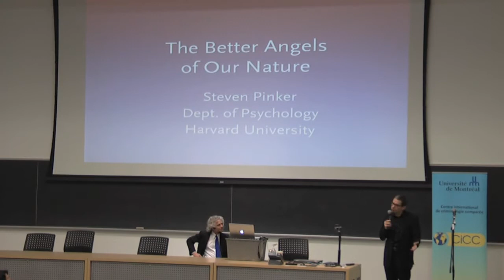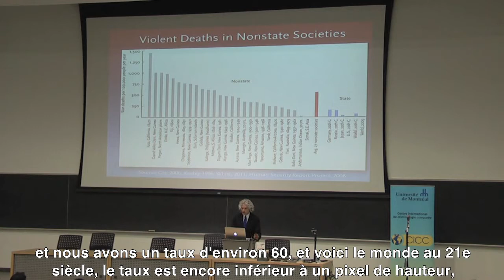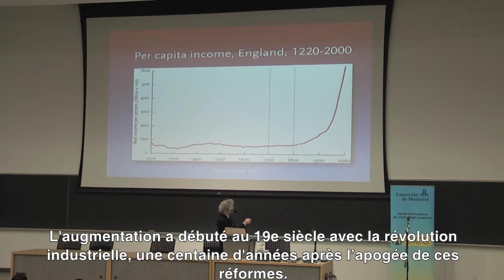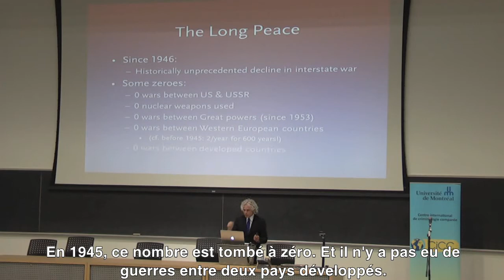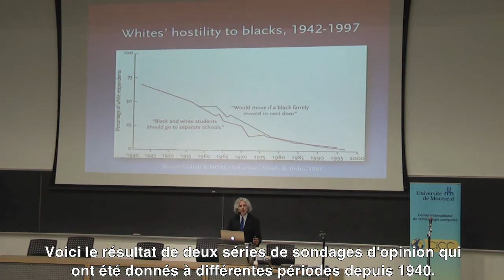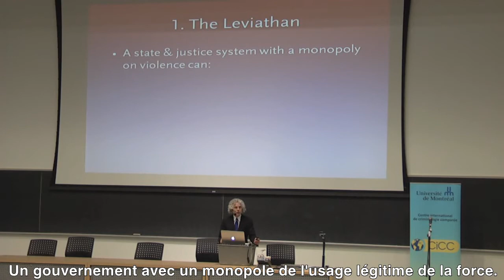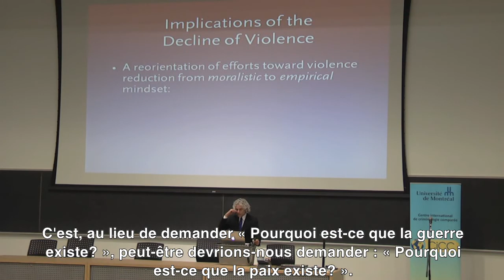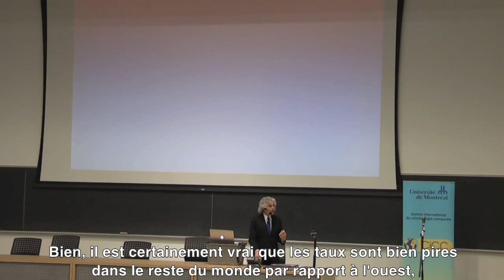Steven Pinker : The Better Angels and our Nature: Why Violence has Declined (ST Français)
Faced with the ceaseless stream of news about war, crime, and terrorism, one could easily think we live in the most violent age ever seen. Yet as New York Times bestselling author Steven Pinker shows in this startling and engaging new work, just the opposite is true: violence has been diminishing for millennia and we may be living in the most peaceful time in our species existence. For most of history, war, slavery, infanticide, child abuse, assassinations, pogroms, gruesome punishments, deadly quarrels, and genocide were ordinary features of life. But today, Pinker shows (with the help of more than a hundred graphs and maps) all these forms of violence have dwindled and are widely condemned. How has this happened?

This conference was presented in the Opening of the ICCC's New Scientific Season 2013-14